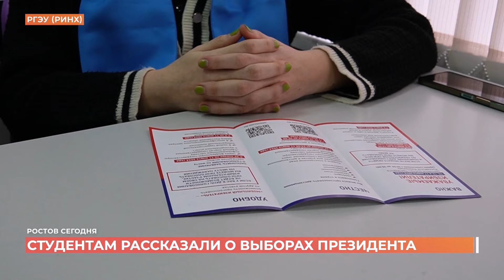Студентам рассказали о выборах президента России